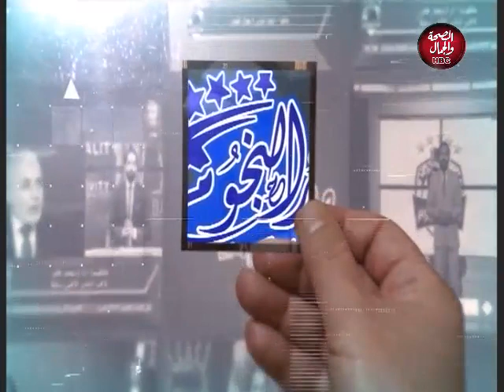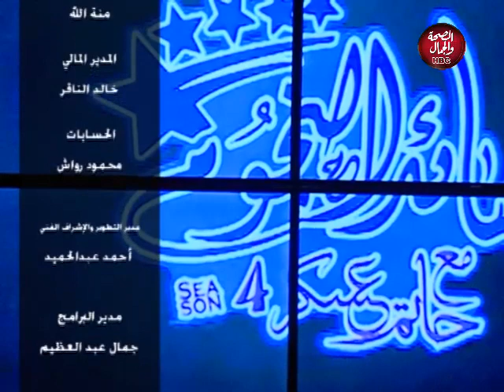صائد النجوم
تقديم : حاتم عسكر ـ مى البدوي
في ضيافتهما : محمد عسكر ـ استشاري طب الفم والاسنان
الفنانه : عبير فاروق

قناة_الصحة_والجمال# برامجنا